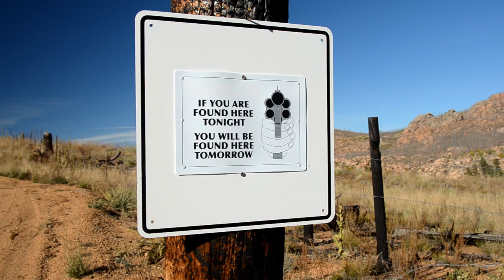Thunder Ridge Bouldering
Day trip to Thunder Ridge in South Platte, CO. We only managed to locate two climbs, including Cheat Death, the best V9 in Colorado and the best V9 I've ever climbed.